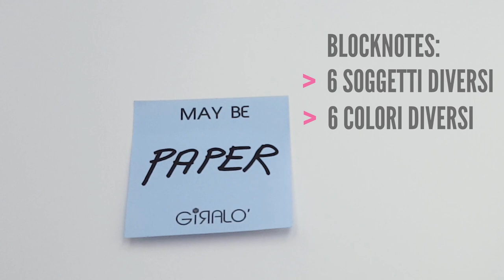Giralò: 6 post-it al cubo produzione Proramillenote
Giralò è un funzionale gadget decision maker a forma di cubo
Caratteristiche:
• Anima di supporto in cartoncino (a forma di cubo): mm 65x65
• Rivestito con 6 posti-it
• Adatto a necessità multibrand
Blocknotes
• 6 blocknotes (montati sulle 6 facce del cubo)
• Dimensione del blocknotes: 64x64mm x 25 fogli
• Carta: carta adesiva, film elettrostatico

Personalizzazione
• Colore della carta (anche Pantone)
• Stampa sui blocknotes da 1 a 4 colori
• Scelta della carta (post-it, elettrostatico)
• Sagoma dei blocknotes

Questo oggetto è stato disegnato da Alessia Quaranta. Tutti i diritti sono riservati a Proramillenote srl